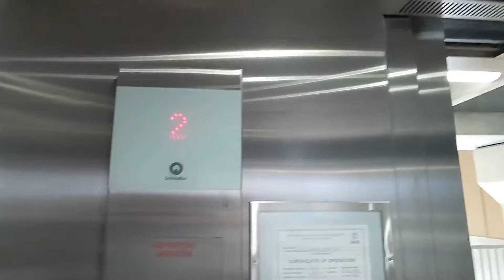New and ABSOLUTELY DISGUSTING Schindler 3300 MRL elevator at One Loudoun in Ashburn VA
(03/19/2022) 🤮🤮🤮

This elevator is absolutely disgusting! I'm gonna assume a drunk person took a №2 in it.

I am very disappointed with this elevator (other than the fact there's a turd in there). This elevator lied about its traveling distance. The garage is taller, but she only goes two floors.

This is most likely a 3100 instead of a 3300

Quick Facts:
- Capacity: 2500
- Doors: 42" Two Speed
- Fixtures: Schindler FI GS